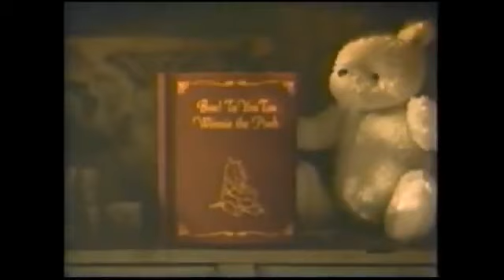Winnie the Pooh Boo To You Too ABC Bumpers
All the bumpers for Winnie the Pooh Boo To You Too when shown on ABC from 1998 to 2002.